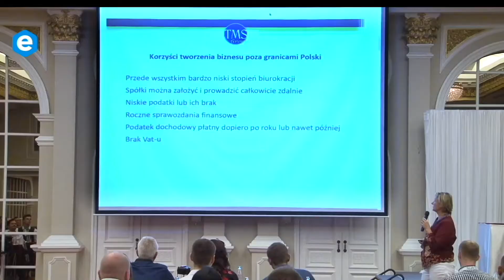🔴 Pierwsze kroki w biznesie, czyli od czego zacząć?